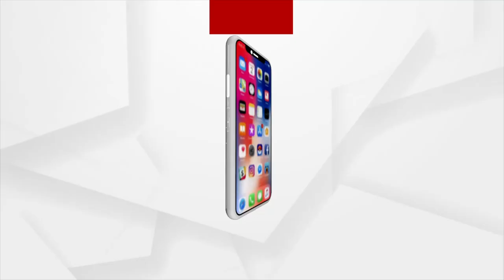HEADLINES@7AM | 12 OCT 2021 | ArgusNews